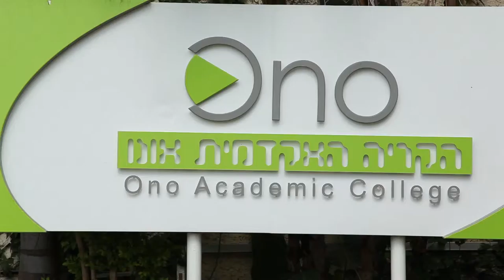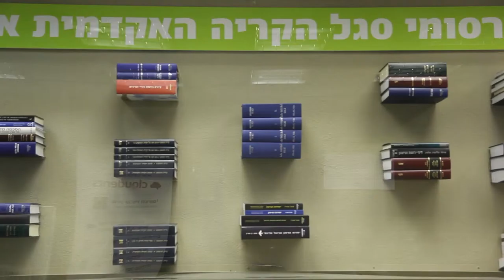תואר ראשון במנהל עסקים עם התמחות במימון ושוק ההון (מתוך אנציקלופדיית הלימודים של YNET)